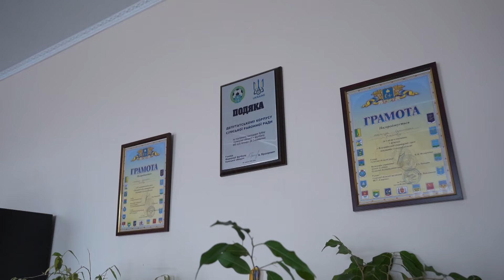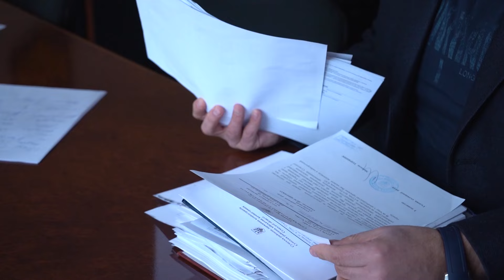Що відомо про нового керівника Сумської районної ради?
23 лютого депутати обрали голову Сумської районної ради. Ним став Геннадій Дем’яненко. Чоловік виріс у Верхній Сироватці, тривалий час працював у прокуратурі, заснував юридичну компанію.